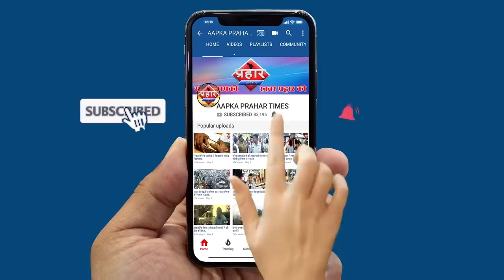मुंब्रा पुलिस हुई स्ट्रीक कोई नहीं जा सकता मुंब्रा से बाहर | Firoz hashmi | Prahar Times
मातोश्री में चाय वाला मिला कोरोना पोजिटिव
मुंब्रा में अलग अलग जगहों पर नाकाबंदी